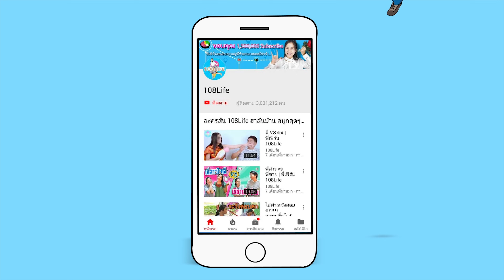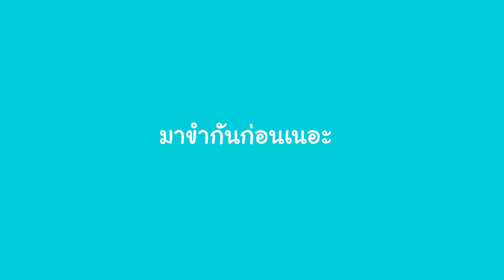ขุดเจอไข่นางเงือก!!! ขุดทรายที่ชายหาด | พี่เฟิร์น 108Life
วันหยุดพักผ่อน พี่เฟิร์นมาเที่ยวทะเล ก็เลยออกมาเดินเล่นที่ชายหาด เพื่อขุดทรายเล่น ปรากฎว่าเจอไข่นางเงือก ทำเอาพี่อึ้งไปเลยคร่า